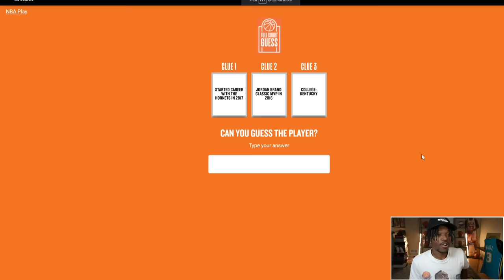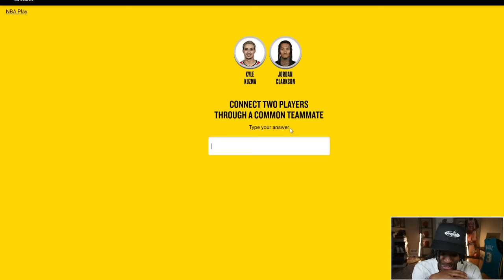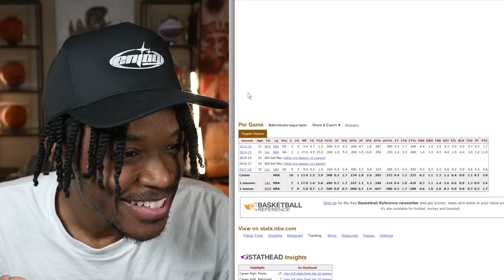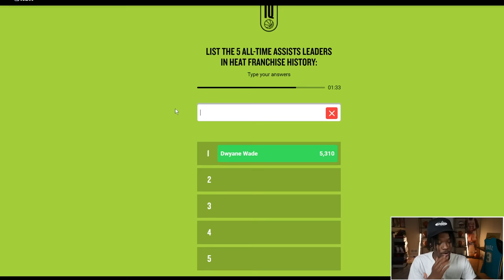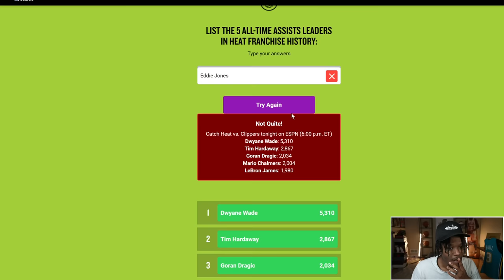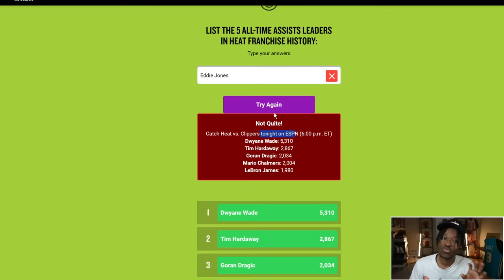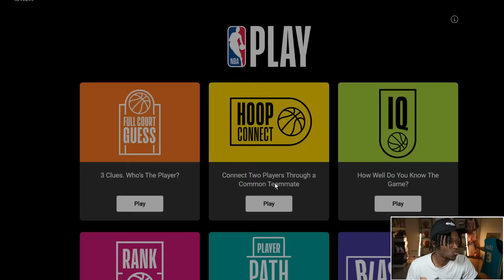The NBA's New Trivia Game Is TOO EASY